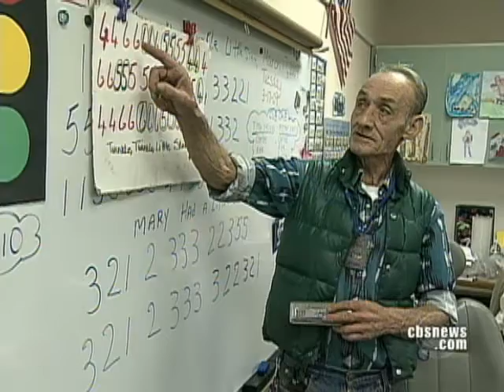Meet The Harmonica Man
After nine heart surgeries, "Harmonica Man" Andy Mackie stopped his prescriptions and used the money to spread the joy of music to kids.  Watch Mackie in Steve Hartman's "Asssignment America."